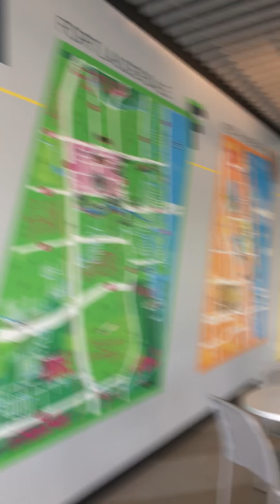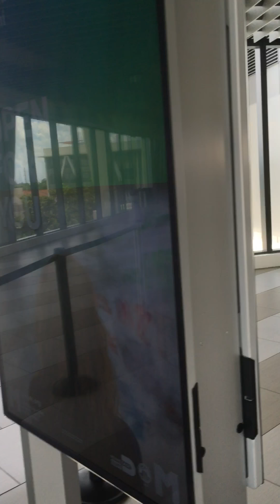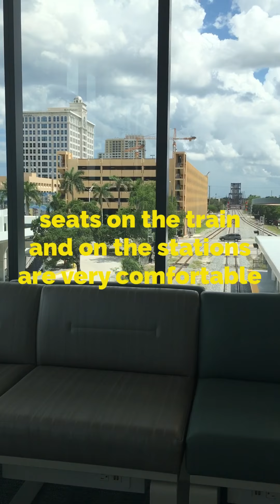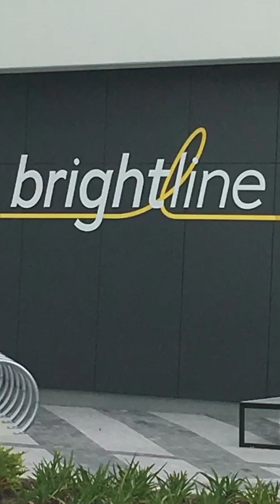Giving my opinion on Brightline